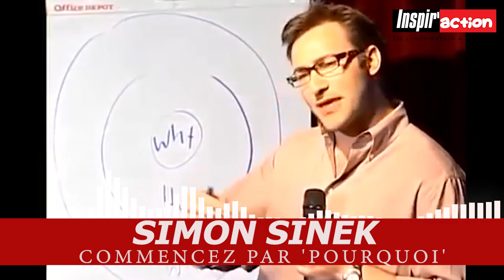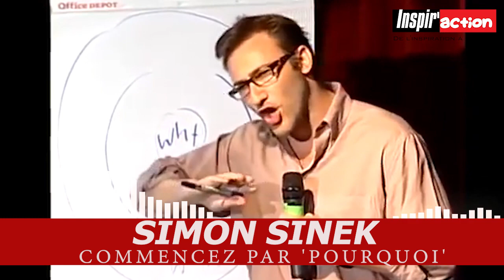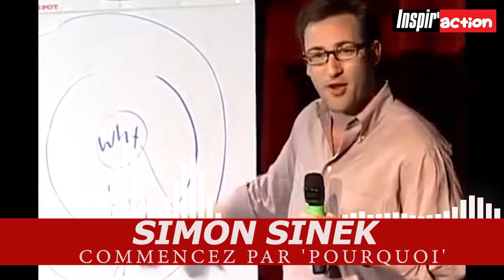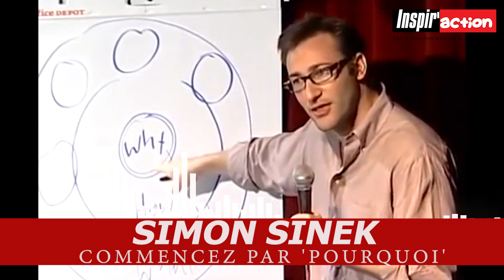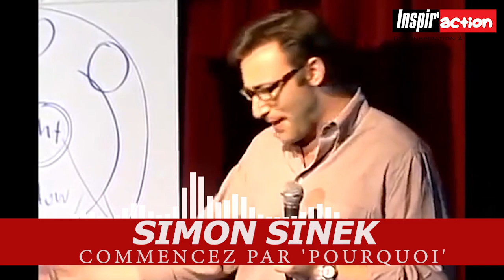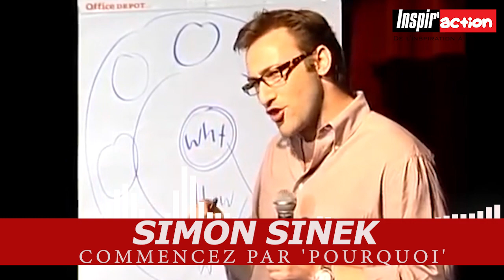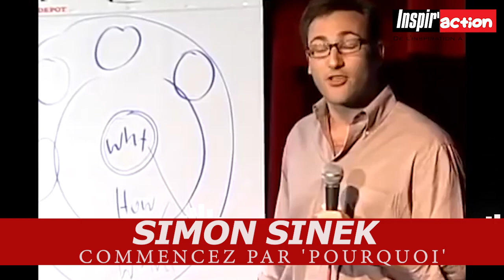Cette technique APPLE que tu dois copier et coller dans ta vie pour réussir.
Simon Sinek est né au Royaume-Uni mais a beaucoup voyagé dans sa jeunesse (Afrique du Sud, Hong-Kong) avant que sa famille ne s'établisse dans le New Jersey. Coach conférencier, Il est diplômé de l'Université Brandeis.Après avoir abandonné ses études de droit, il rejoint l'univers de la communication et de la publicité, d'abord chez Euro/RSCG, puis chez Ogilvy & Mather. Il a obtenu une licence en anthropologie culturelle à l'université de Brandies